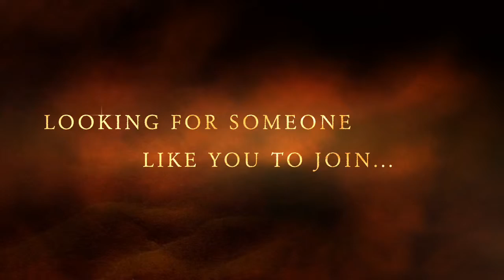HIDDEN HARMONIES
Hello, join the adventure!